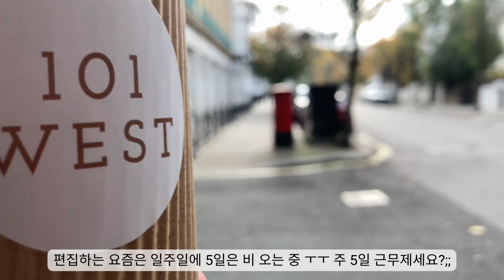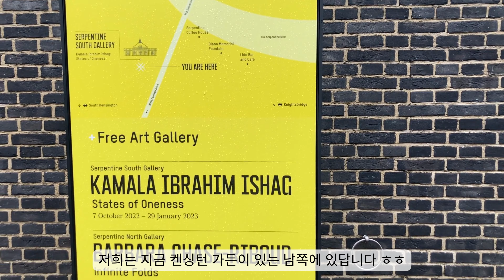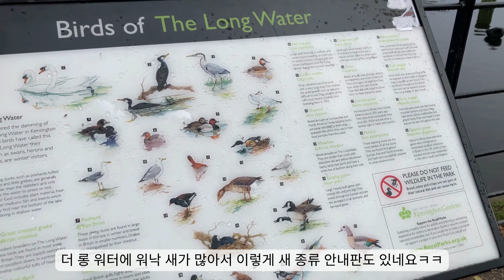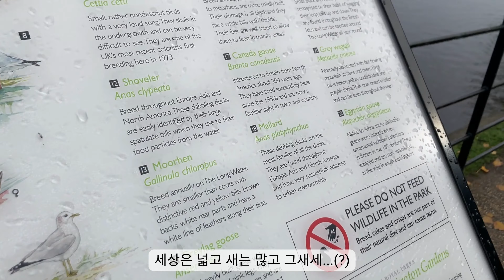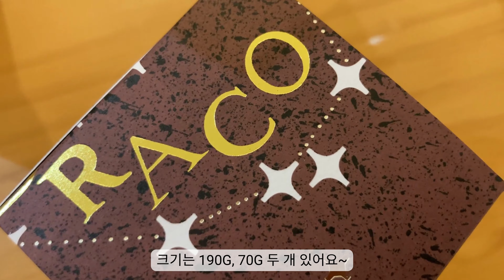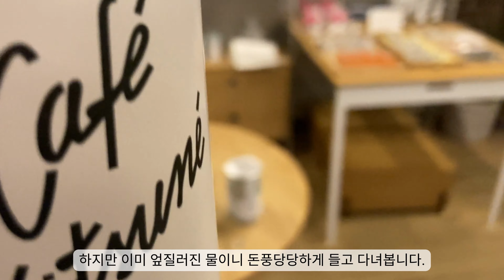현지인 VLOG 🇬🇧 | 런던 강아지 주말 정모 장소! 켄싱턴 가든 공원 산책 브이로그 낮과 밤 🌙 | 브리짓 존스의 일기 촬영지 | 아오라 AHORA 🌻 어떤 런던 EP.15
다음에는 어느 공원을 걸어볼까요? 👀
여러분이 보고 싶은 런던 공원을 댓글로 알려주세요!

그럼 오늘도!
Better Latte Than Never! ✨🔭

🧑‍💻 영상 순서
00:05 베이글 맛집
01:25 켄싱턴 가든 낮 산책
03:25 앨버트 기념비
04:15 공원 카페
04:45 서펜타인 사우스 갤러리
05:46 더 롱 워터
07:20 이탈리안 가든
08:50 로렌츠 델리
09:40 딥티크 홀리데이 캔들
10:35 켄싱턴 가든 밤 산책
12:02 카페 키츠네

🔎 영상 속 장소 위치 (시간순)
🥯 101 West
📍 101 Westbourne Grove, London W2 4UW

🏞 Kensington Gardens
📍 Kensington Gardens

🍵 The Bowling Green Cafe (Park Sports Hyde Park)
📍 S Carriage Dr, London W2 2UH

🖼 Serpentine South Gallery
📍 London W2 3XA

⛲️ Italian Gardens
📍 Kensington Gardens, London W2 2UD

🧁 Laurents Paddington
📍 39 Craven Rd, London W2 3BX

🦊 Café Kitsuné at Pantechnicon
📍 Ground Floor, 19 Motcomb St, London SW1X 8LB

🚶 오늘의 산책 루트 Today's walking route
 ↪ Kensington Gardens Entrance (Queensway)
  ⇢ Physical Energy Statue
  ⇢ The Albert Memorial
  ⇢ Serpentine South Gallery
  ⇢ Queen Caroline's Temple
  ⇢ Peter Pan Statue
  ⇢ Italian Gardens
⏱ 순수 산책 소요 시간: 약 1시간 (1 hour)

❌ 해당 저작물을 저작자 이외의 개인 또는 단체가 임의로 변경
또는 2차 저작, 복제, 배포, 전송, 전시, 공연 및 방송하는 것을 금합니다.
❌ 해당 저작물에 대해 상업적 목적의 2차 편집이나 재가공 하는 것을 금합니다.
⭕️ Youtube 공유하기 기능을 이용한 시청 링크의 복제, 배포 및 전송은 가능합니다.

🎙 소통 창구: @latteahora (트위터)